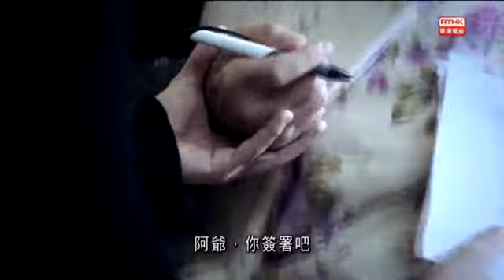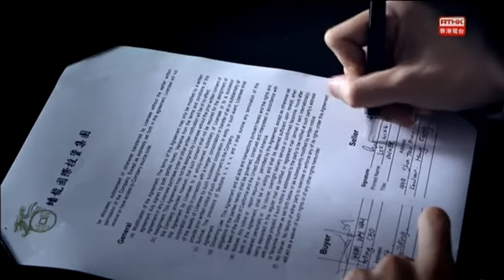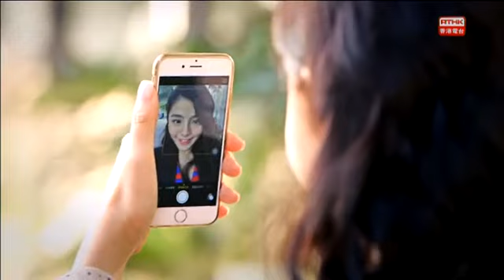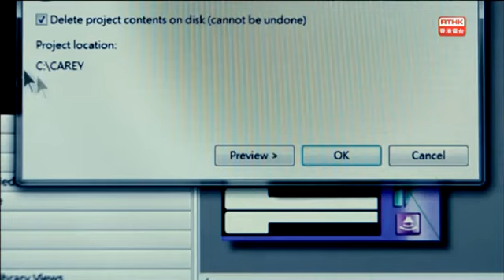岑珈其 RTHK 賭海迷徒 深淵 20150224